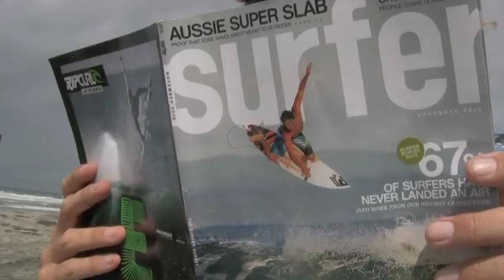Hullabaloo Adventure Show: Beach Day Adventure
This is the fifth episode of the Great Big, Super Huge Hullabaloo Adventure Show. We hope you enjoy it!!